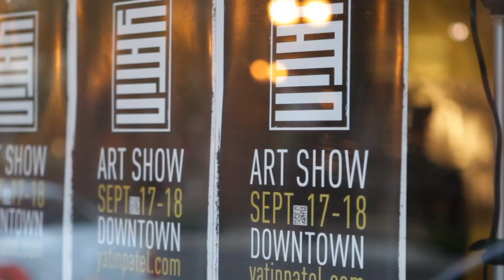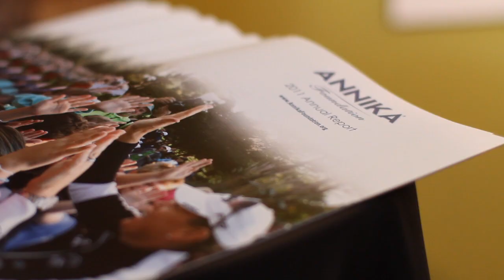Sutra Experience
Art Distribution LLC creates the ultimate customer experience by providing a unique, cultural and creative experience as a tool to generate awareness and funds. Our customers are local foundations and charities that need interesting and vibrant platforms to put a jolt in their constituents' giving spirits.  Our efforts have single handily raised unquantifiable level of awareness and substantial funds for a multitude of Central Florida Foundations like Florida Hospital for Children, Boy Scouts, Kerosene Lamp Foundation and The ANNIKA foundation to name a few. for more information